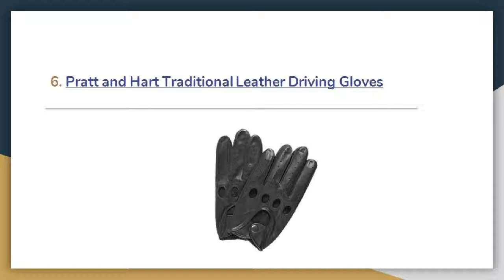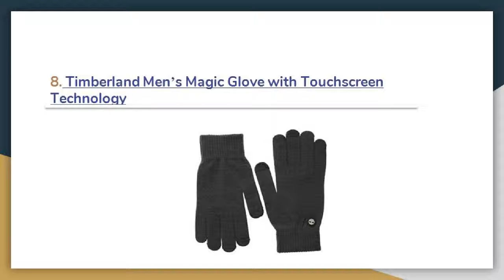Best Driving Gloves Review In 2019 – A Step By Step Guide